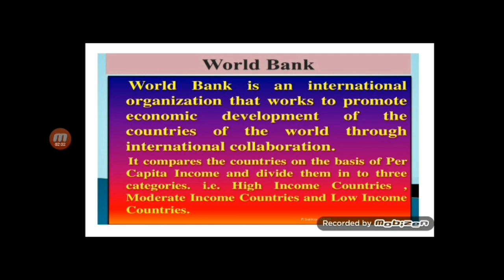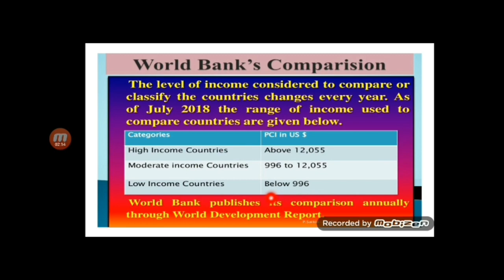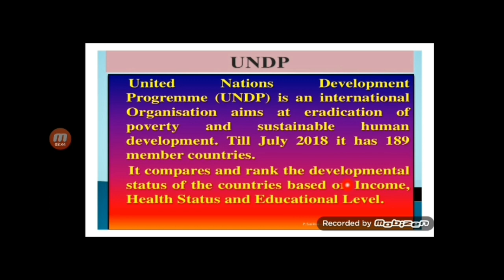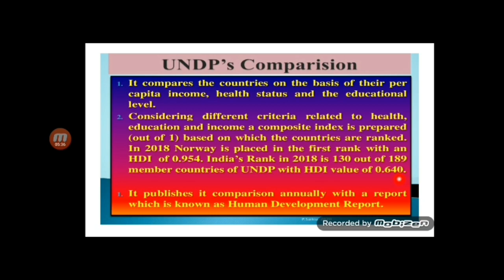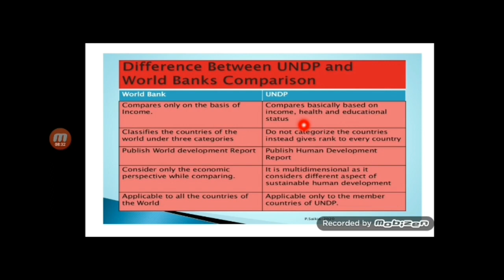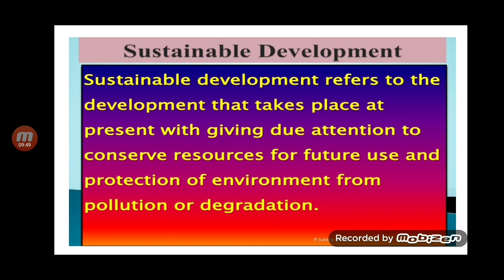CLASS 10/CBSE/ECONOMIC/DEVELOPMENT/PART-4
Criteria use by World Bank and UNDP to compare countries Development.